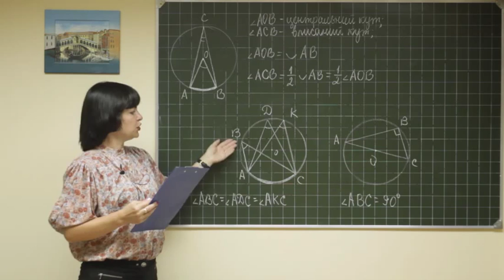Geom ukr 0090